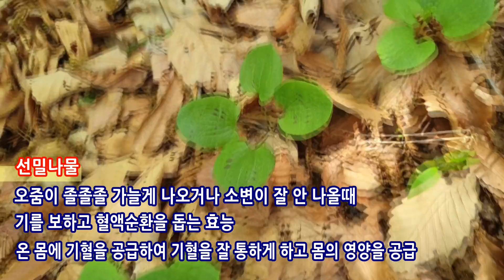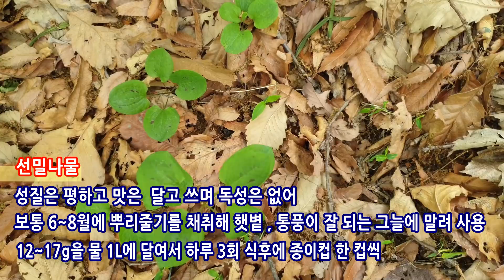허리가 끊어질뜻 아픈 허리 통증을 감쪽같이 없애주고 뼈마디가 몹시 쑤시면서 아픈 것을 없애주는 이것은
이것은 뼈마디가 쑤시면서 몹시 아플때 사용하면 효과가 좋습니다.
이것은 근육을 이완시키고 경락을 잘 통하게 하는 효능을 가지고 있으며  통증을 완화시켜 주고 관절통을 다스려 줍니다.

이 채널에 언급한 건강 정보의 효능들은 참고 수준의 정보로 이 문제에 대해 제작자에게 책임을 물을 수 없음을 알려드립니다.